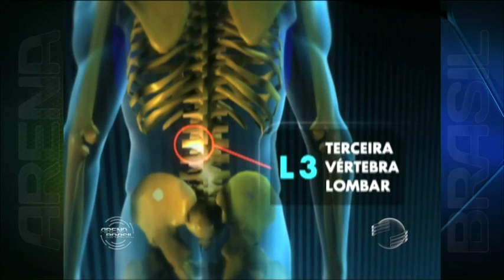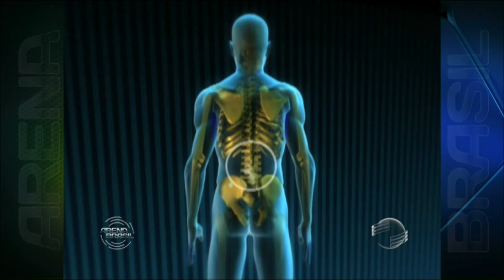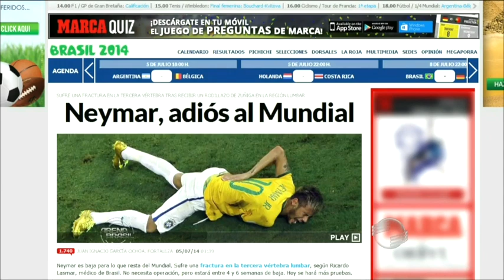Médico explica com detalhes a lesão na coluna de Neymar